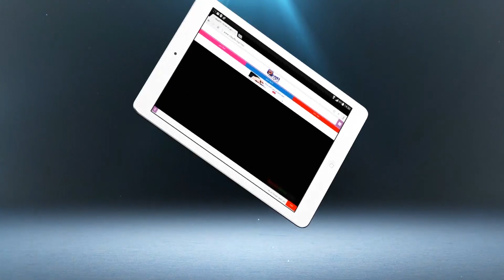شوفو أغرب ''فـــروج'' بمعرض الفلاحة بمكناس